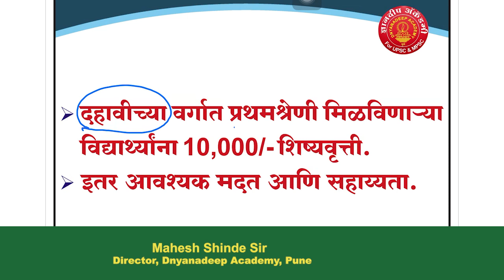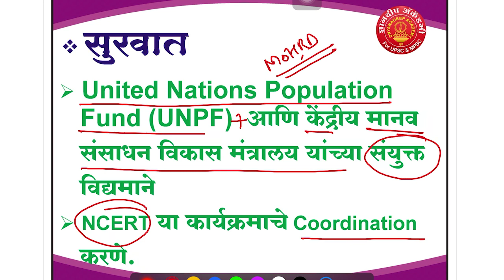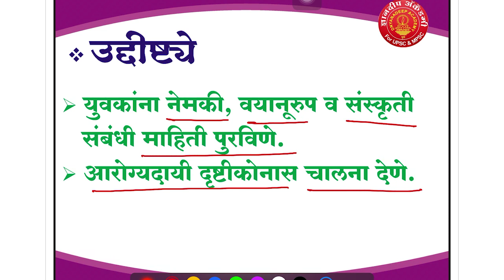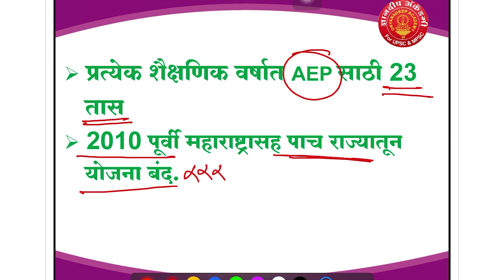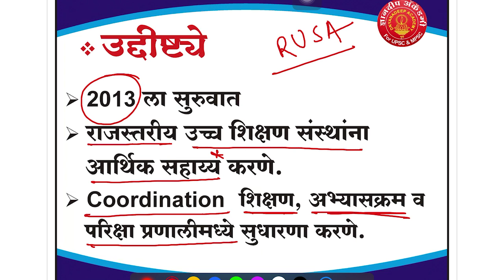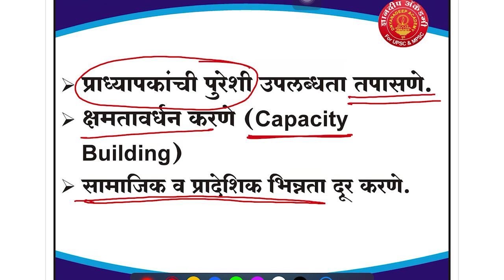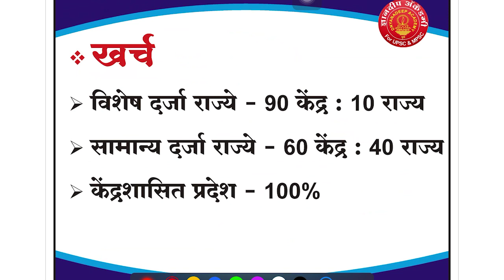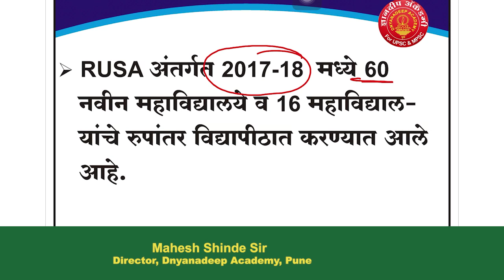MPSC-PSI/STI/ASO-Government schemes By Mahesh Shinde Sir | Dnyanadeep Academy,Pune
नमस्कार विद्यार्थी मित्रांनो शासकीय योजना (Gov. Schemes)  नावाची नवीन सिरीज सुरु करत आहोत तुम्हाला ही सिरीज राज्यसेवा पूर्व परीक्षा, मुख्य परीक्षा, संयुक्त पूर्व परीक्षा, मुख्य परीक्षा, व इतर स्पर्धा परीक्षांसाठी उपयुक्त ठरेल अशी आशा आहे. आज यामध्ये मुख्यमंत्री विद्यार्थी प्रोत्साहन योजना, किशोरावस्था शिक्षा कार्यक्रम, राष्ट्रीय उच्चतर शिक्षा अभियान  योजना शिकणार आहोत.  नक्की पाहा व आपल्या प्रतिक्रिया कळवा.